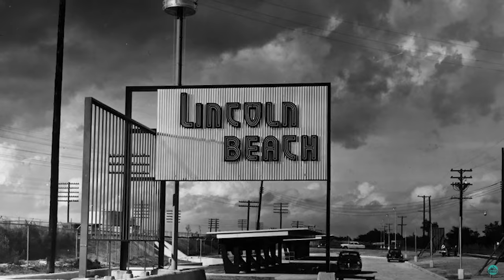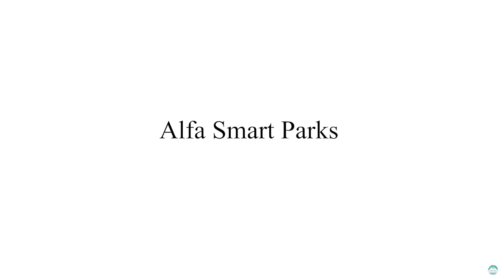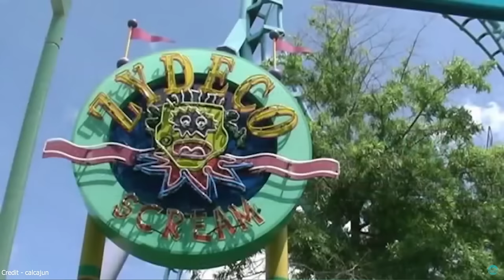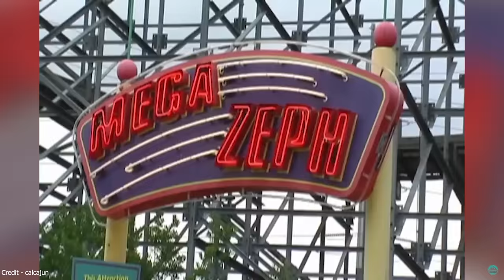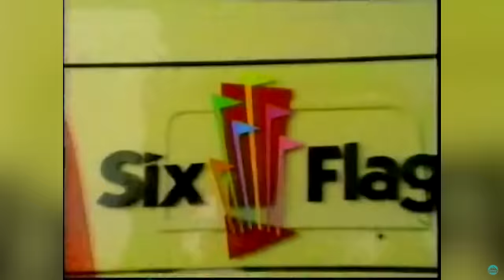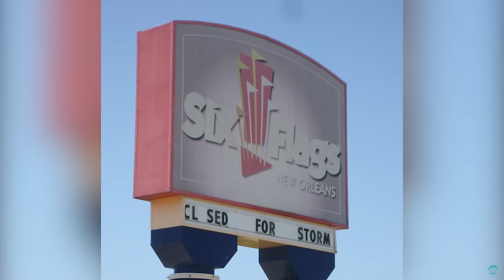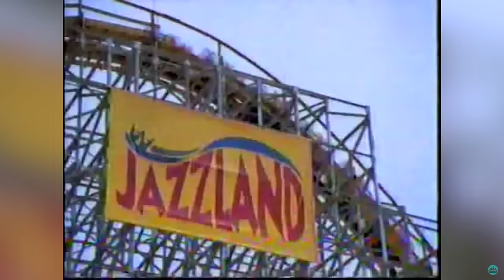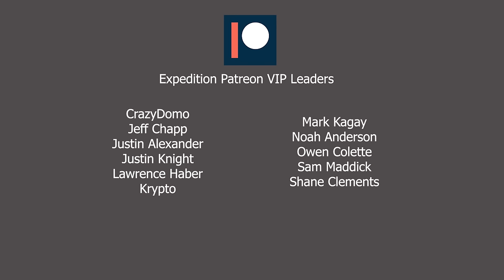The Abandoned History of Jazzland/Six Flags New Orleans | Expedition Extinct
This video contains flashing images so please don’t watch if it affects you!

Join us on Expedition Extinct as we look at the tragic fate of Jazzland, later known as Six Flags New Orleans. This struggling park was abandoned when the city was devastated by Hurricane Katrina in 2005.

Credits -

Sean Flaharty -

calcajun -